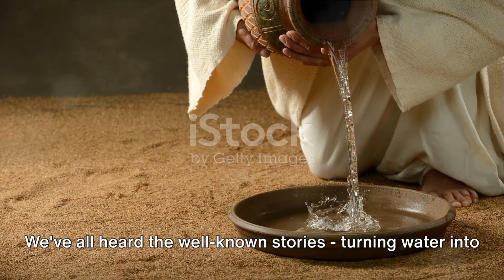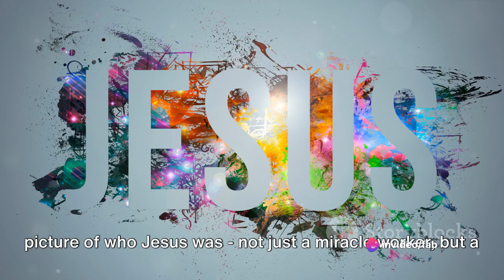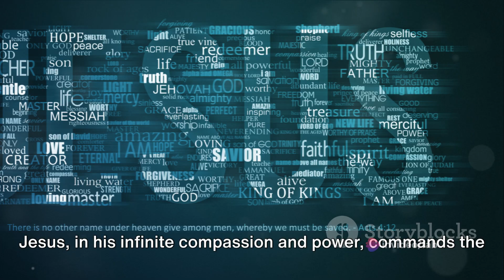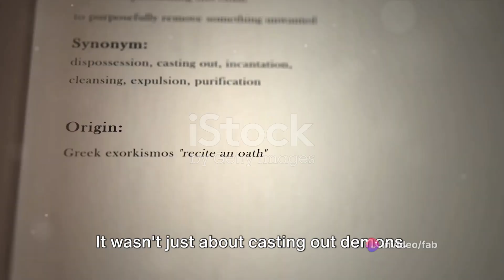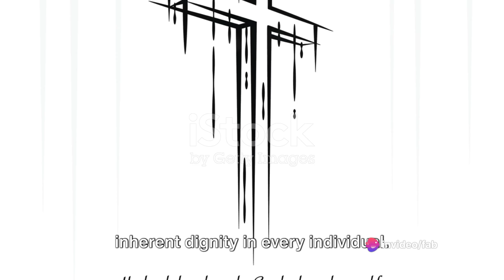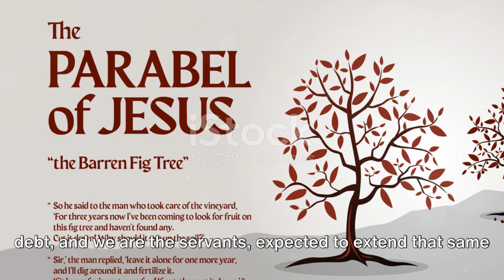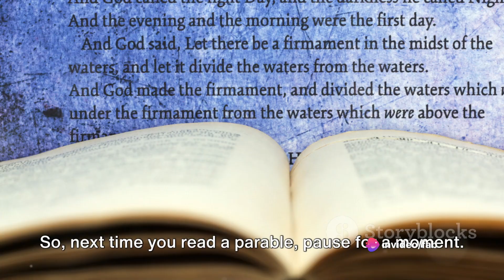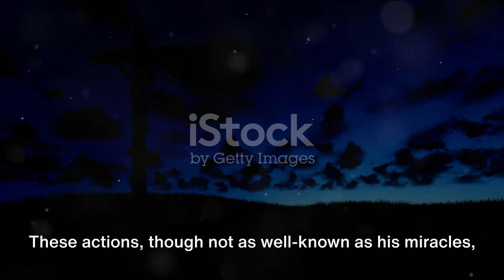Unveiled: The Unknown Acts of Jesus on Earth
Unveil the Mystery: The True Jesus Unknown to Christianity

Join us on a journey to uncover the secrets, teachings, and undeniable truths surrounding the figure of Jesus.

In a world where the name "Jesus" evokes countless images and interpretations, we strive to shed light on the essence of the historical Jesus of Nazareth. Beyond the familiar narratives lies a realm of lesser-known truths waiting to be discovered.

Dive deep into the heart of the matter as we examine the evidence supporting the resurrection of Jesus Christ. Through meticulous research and analysis, we present compelling arguments that go beyond the pages of the Bible, offering proof that transcends traditional beliefs.

Discover the Gnostic teachings of Jesus, often obscured by mainstream religious doctrine. Explore the tenets of Gnosticism and how they provide a fresh perspective on the teachings of the Son of God. Unravel the hidden truths that challenge conventional understanding and pave the way for deeper spiritual insights.

Delve into the mystery of the true Jesus unknown to Christianity. Despite centuries of reverence and worship, there remains an elusive aspect to his identity that demands exploration. We invite you to join us as we unravel the mysteries surrounding this iconic figure.

Our content isn't just about questioning; it's about seeking answers. Through meticulous research and scholarly discourse, we aim to present a comprehensive understanding of Jesus Christ that transcends dogma and embraces the richness of historical and spiritual truths.

Prepare to embark on a journey of enlightenment and discovery as we uncover the hidden teachings of Jesus. Challenge your preconceptions, expand your knowledge, and delve into the depths of spirituality with us.

Together, let's embark on a quest for truth, enlightenment, and understanding.